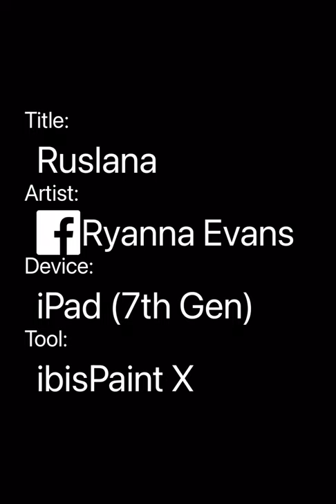Ruslana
Y’all this is Ruslana and she is from Ukraine and she is 24  years old and she is Ukrainian and her personality is sassy and calming and she respects all of her crew mates and she has a little brother and she has nervous system disorder and I hope y’all like her☺️🤗